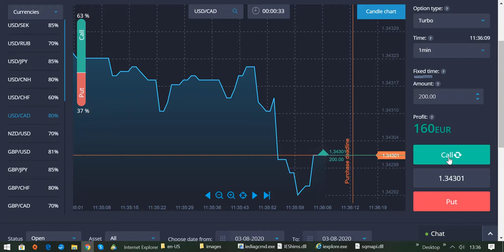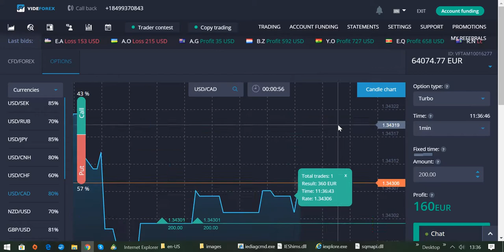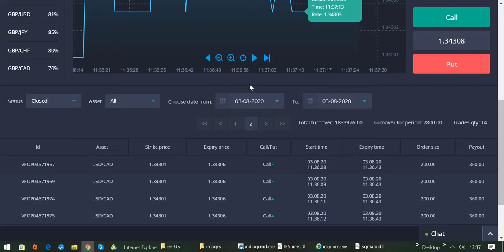Online Trading mit Broker VIDEFOREX